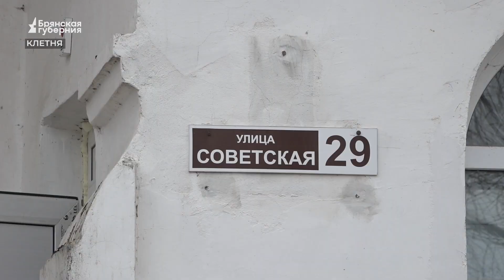В посёлке Клетня Брянской области завершается ремонт общественной бани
В посёлке Клетня Брянской области завершается ремонт общественной бани. Единственная баня на весь посёлок давно нуждалась в обновлении. С момента постройки в 60-м году она ни разу не ремонтировалась.
Ремонт идёт поэтапно. Каждое его направление - отдельный аукционный лот, который выигрывает подрядчик. Один проект - замена крыши и отопления. Другой - внутренняя отделка. Сантехника, плитка, полы с подогревом. За пять месяцев работ баня сильно преобразилась. Переделана парилка, установлен современный душ. Как изменится местная помывочная, расскажет Дмитрий Газин.